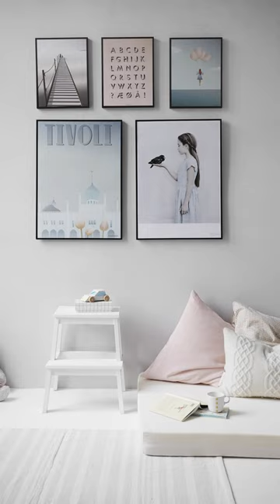Modern Living Room Decorating Ideas